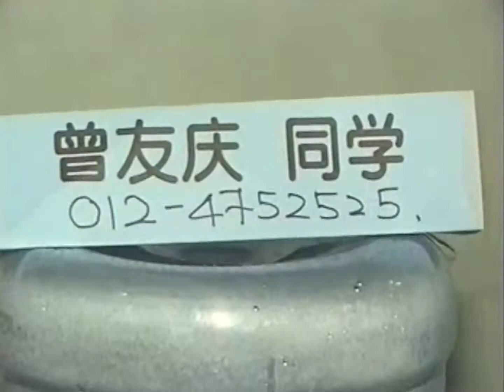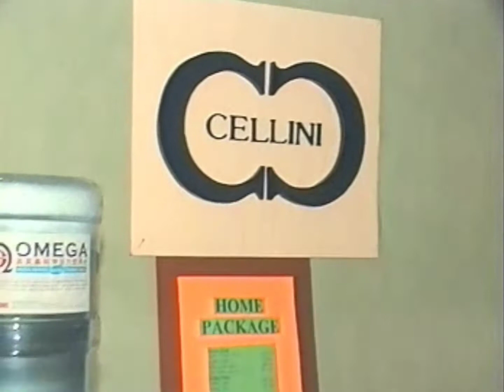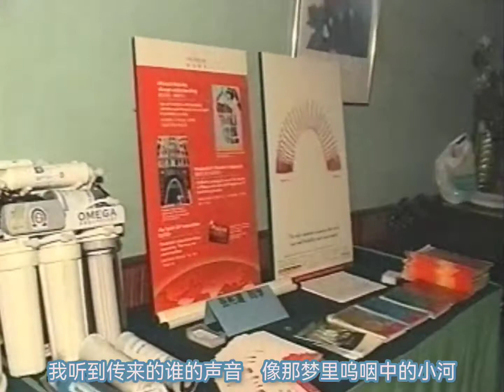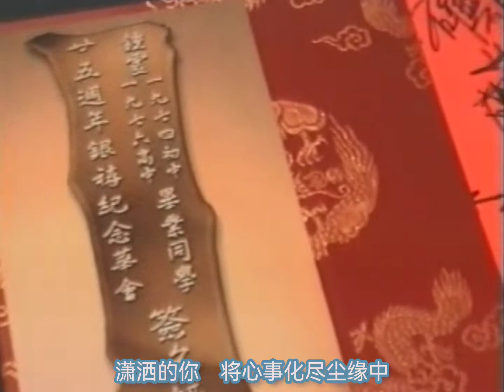1 Sept, 2001 : CL7476's 25th Grand Dinner Pt 1 (你的样子)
4 Sept, 2021 (Sat) : This is the first part of the Grand Dinner of our Chung Ling High School 74/76's (graduated Form 3 in 1974 or Form 5 in 1976) 25th Anniversary Grand Dinner, held at Bayview Beach Resort, Penang on 1 Sept, 2001 (yes, 20 years and 3 days ago). Found the song 你的样子 (How You Look Like) and used as the background music of the video (originally recorded by the Organizer in VCD format). Many of our schoolmates were young parents then. Let's see how we all look like 20 years ago.